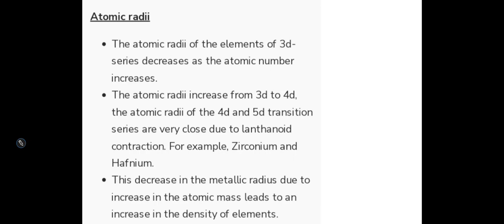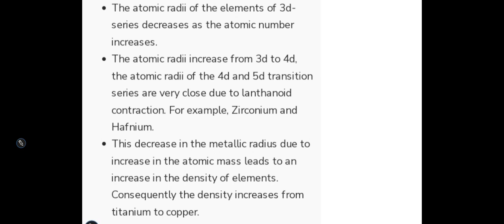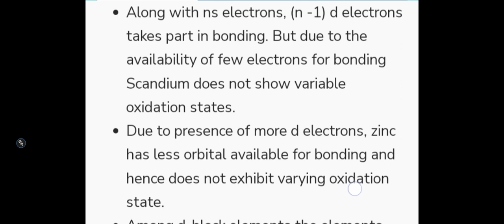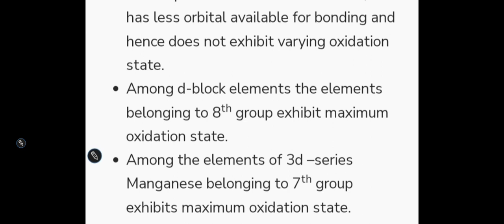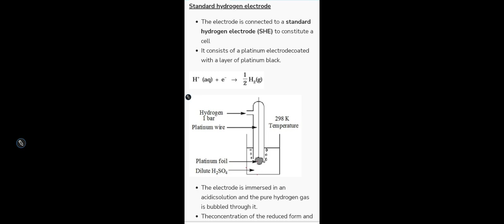D & F BLOCK ELEMENTS NOTES WITH EXPLANATION IN HINDI